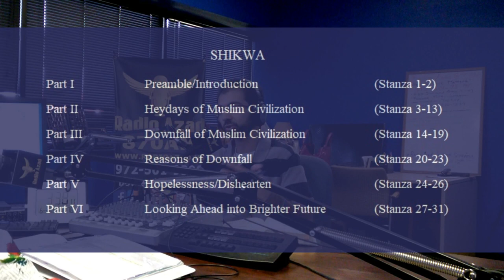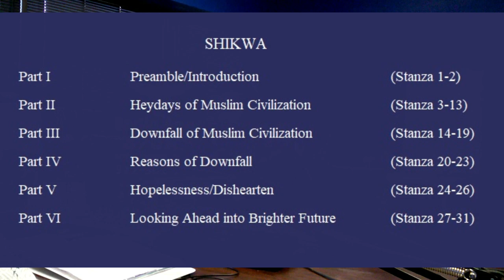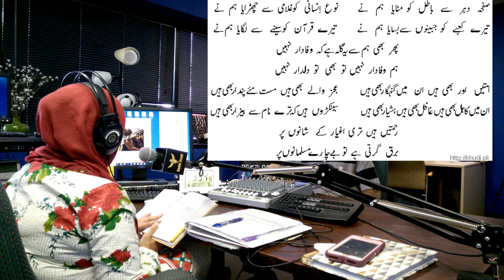Shikwa (شکوہ) The Complaint by Allama Iqbal | Explanation (Part 1 of 2)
Shikwa - The Complaint - is one of the most famous poems of Allama Iqbal, which came out in 1909. He extols the legacy of Islamic civilization, and presents the case on behalf of the Muslims that they deserve better treatment from the Almighty. The poem can be divided into six segments. Please watch and comment!